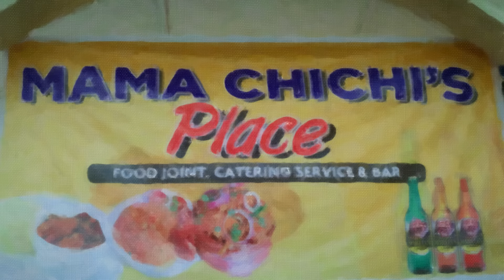Naira Marley - Chi Chi (Official Video)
After releasing two bangers on the same day, Naira Marley gifts us this Christmas eve with the highly anticipated visuals for his lovers anthem 'Chi chi'. Produced by Rexxie.